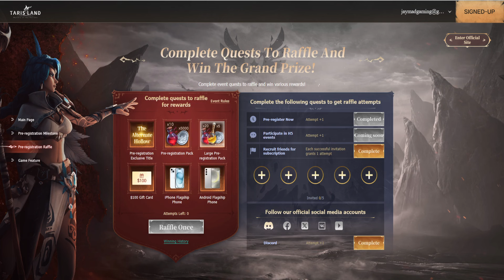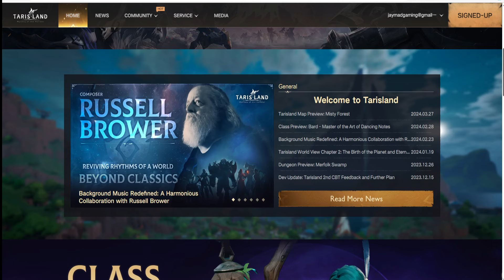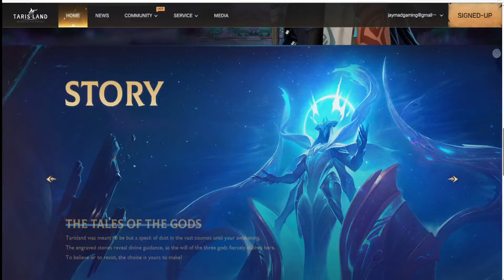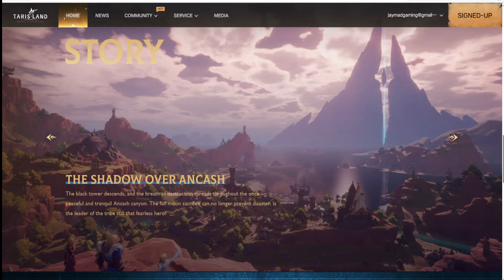TARISLAND (PRE-REGISTER) 2024 Online-MMORPG PC/Mobile Pre-Registration Rewards + Launch-Date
⭕Game-Info:

►Genre: MMORPG

►Size:

►Server-status: PRE-REGISTER

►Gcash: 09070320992